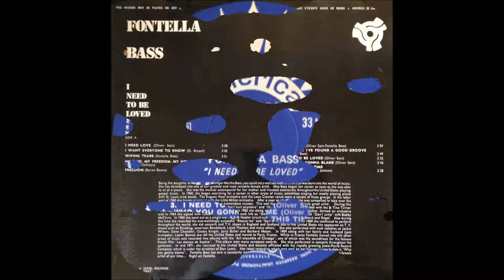Fontella bass I need to be loved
Soul/R&B